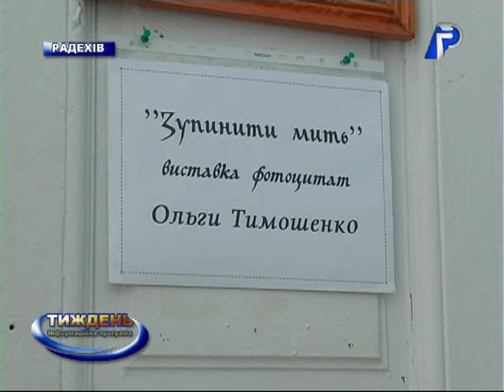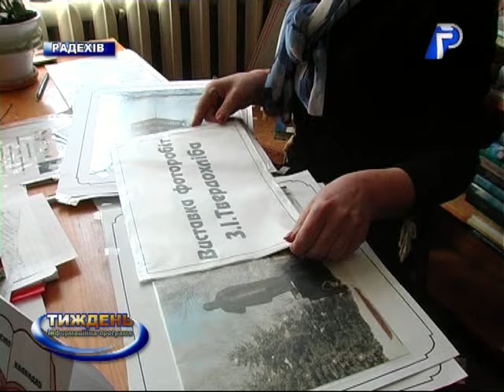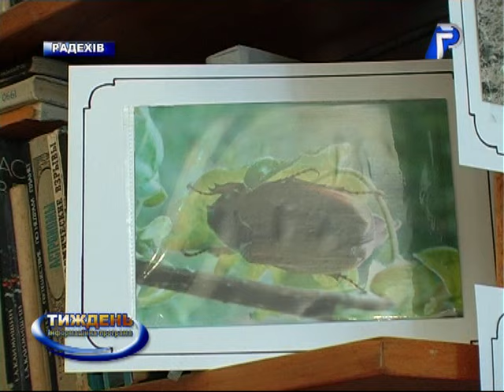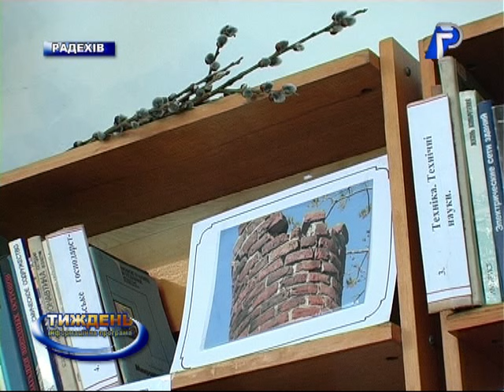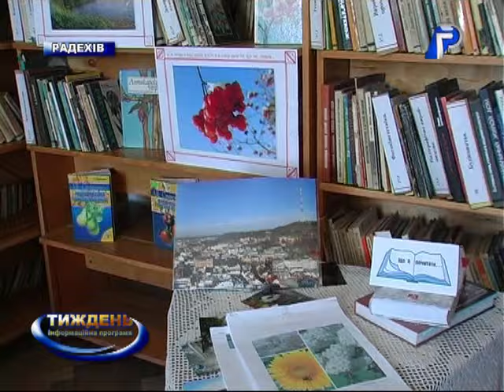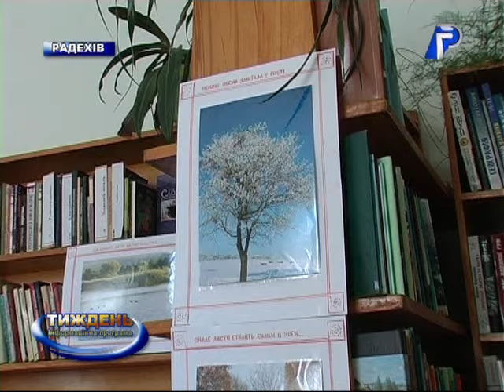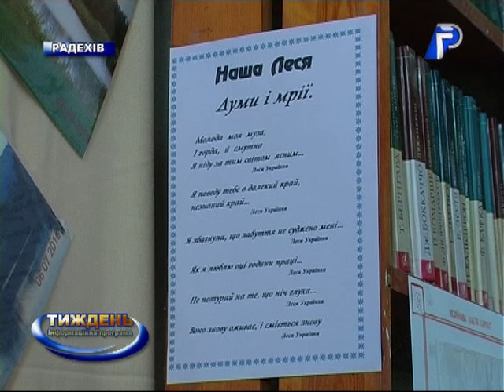Фотовиставка в Радехівській бібліотеці